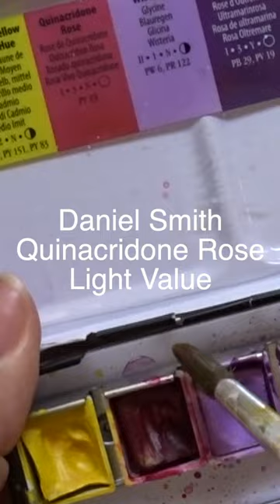🌹WATERY Daniel Smith Quinacridone Rose🖌watercolor swatch short✨daniel smith short✨shorts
DESCRIPTION✨
Today's watercolor swatch short features daniel smith quinacridone rose in this watercolor swatch short.  Check out these daniel smith quinacridone rose swatches painted onto white paper in my watercolor swatchbook.  Today's daniel smith watercolor swatch features watery daniel smith quinacridone rose watercolor swatch painting.  Enjoy this quick taste of watercolor painting with this bright color of paint from daniel smith watercolors.

For longer tutorials, take a look at the Related Videos below.

SUPPLIES✨
Daniel Smith Quinacridone Rose Watercolor

MUCH GRATITUDE ✨
✅Watch

QUESTION ✨
What can you imagine being painted with this color?  Share your answer in the comments to this video!😀

Title:🌹WATERY Daniel Smith Quinacridone Rose🖌watercolor swatch short✨daniel smith short✨shorts
Playlist:  Art Bites Short Videos🍎
Channel:  Creative Solace Studios
Creator:  Kathleen Arola-Johnson

My name is Kathleen Arola-Johnson.  I am an online mixed media art teacher with a focus on art journals and art making as a vehicle for wellness, self care and personal growth.  Are you looking for new creative ideas, how to learn art and how to practice art skills?  This mixed media art journal teacher is the art teacher for you!